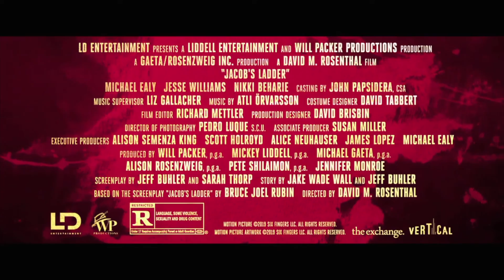JACOB'S LADDER official HD Trailer View 2019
What's going on is he dead and walking.